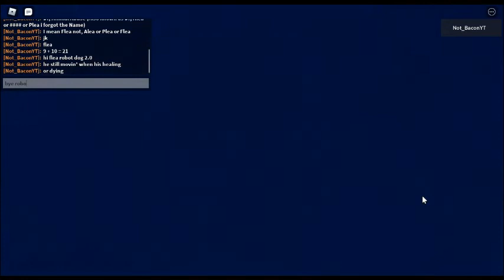How to get Lab Ending in Pet story | Roblox